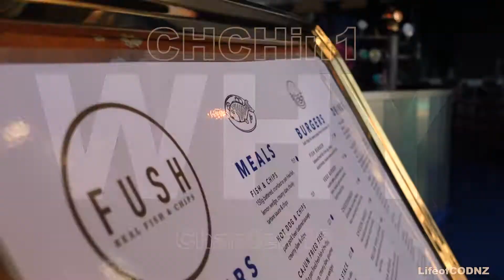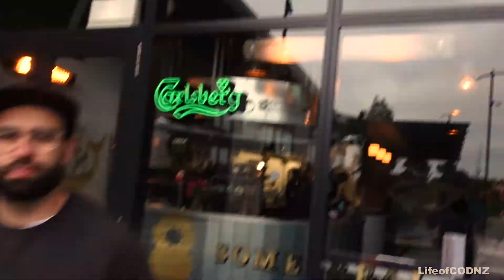CHCHin1 2018 Chapter 16: FUSH - The WHY - A Christchurch Story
'CHCH in 1' spotlights, in 60 seconds, the NEXT of Christchurch.

Here at CHCHin1 we believe in creating space that helps community to flourish and in turn bring about positive influence. So we’re excited to introduce a new segment in the CHCHin1 series; The WHY! These special WHY segments will be exclusively on our instagram so give us a follow over there!

We got the privilege to chat with FUSH owner Anton about the story behind what they do! Here's the CHCHin1 2018 Chapter 11: FUSH we shared a few weeks ago

DRONE FLIGHT ID: 60300